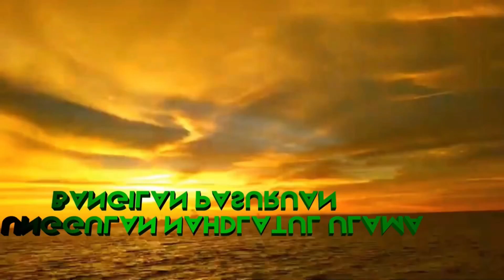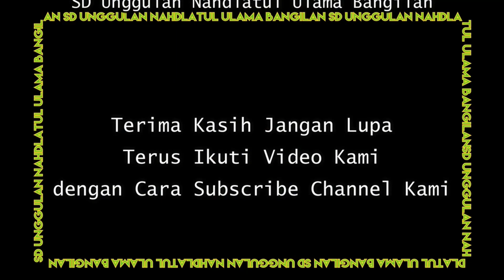Congratulation!!! Bu Nur Sufro Kamalia sebagai Juara 3 Lomba Guru Berprestasi 2022